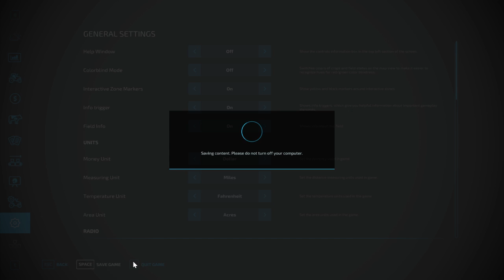Tonight we are going to lay some trees to rest. Come and say a prayer for them!